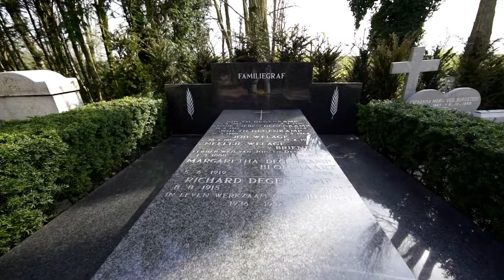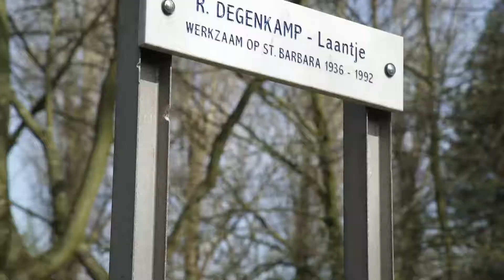Begraafplaats Sint Barbara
Sfeerimpressie van Begraafplaats Sint Barbara Amsterdam